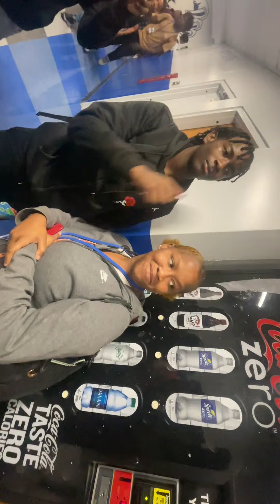Best instigator on earth